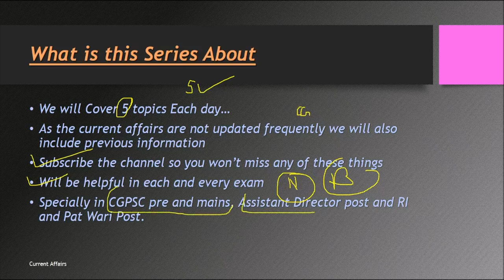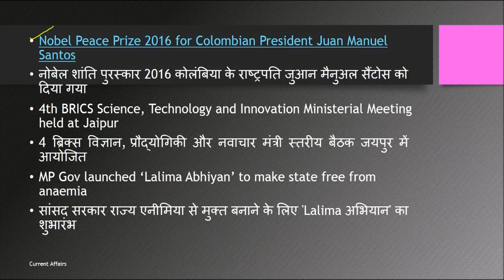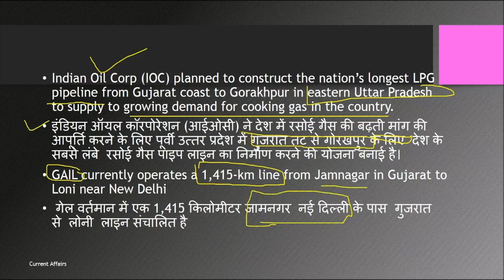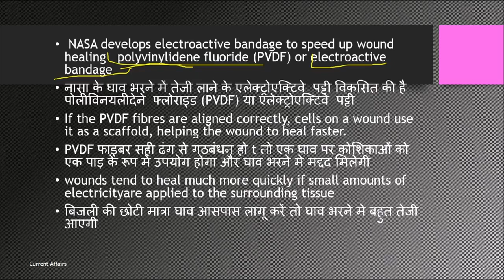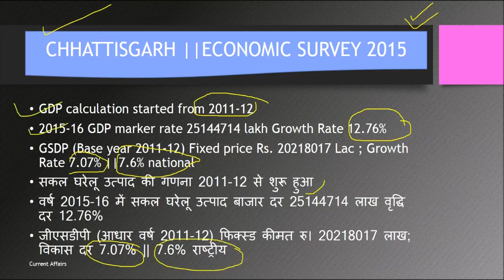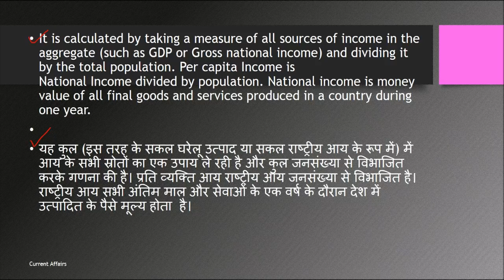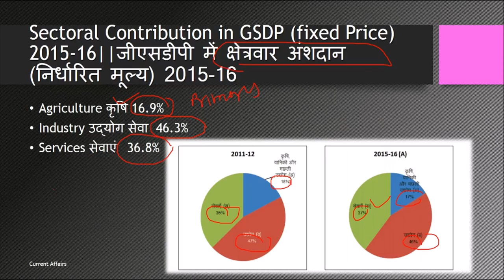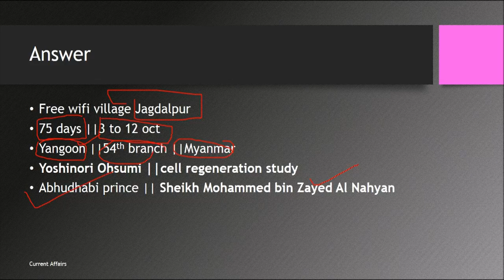Current affairs December 2016 Day 2 | National | Chhattisgarh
We are uploading daily, weekly and monthly current affairs on our youtube channel .So stay tuned with us and dont forget to subscribe.In  this video we will cover national as well as chhattisgarh (cg) current affairs .
Cgpsc e-Gyan is a educational program which works with visualkart.com to provide quality education to the student preparing for government jobs.